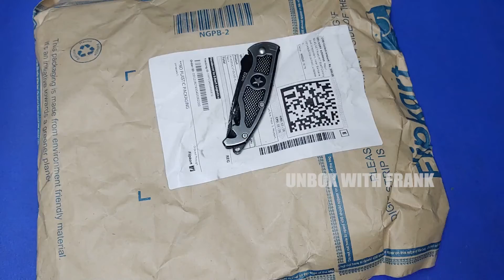Lets Try Some, Look Alive Hoodie - Olive Green Hoodie (S - XL)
Hi Guys,

Today I'm Going To Unbox Cotton Olive Green Hoodies.